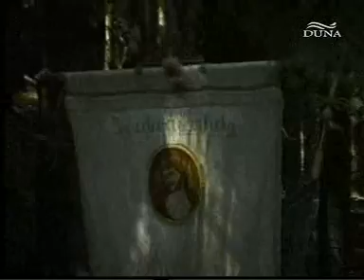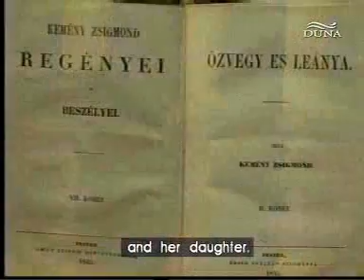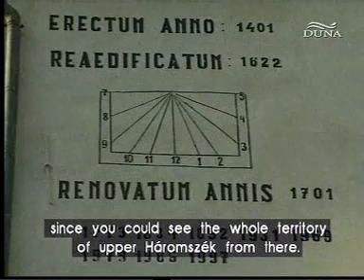Kézdiszentlélek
Kézdiszentléleket a hagyomány szerint a besenyők  alapították.

A települést 1332-ben Sancto Spirito néven említik először. Mai templomának elődje egy 13. századi román stílusú templom lehetett. Helyére épült 1400 körül a mai templom, melyet a 15. század második felében átépítettek. 1773-ban újra átépítették, erődítései 18. századiak. A Perkő tetején álló vár már a honfoglaláskor is létezett, 1241-ben a tatárok lerombolták, utána újjáépítették, de a 15. században egy török ostrom elpusztította. Újra helyreállították és véglegesen csak a 16. század végén pusztult el. A falunak 1910-ben 2998 magyar lakosa volt. A trianoni békeszerződésig és 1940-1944 között Háromszék vármegye Kézdi járásához tartozott. A falut a II. világháborúban bombatámadás érte, melyben 285 ház égett le. 1992-ben 2862 lakosából 2844 magyar, 4 román volt.

2002-ben a község teljes lakossága a hozzátartozó 3 faluval együtt 4682 fő, ebből 4648 magyar, amelyből Szentléleken 2780 fő él (2756 magyar, 19 román, 2 német és 3 egyéb nemzetiségű).

Kézdiszárazpatak és Kézdiszentlélek testvértelepülése Piliscsaba.